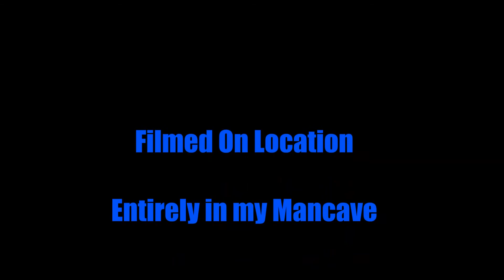XCOM Enemy Within Classic #9 "Cluster &%*@."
Yeah, it gets bad in this one, real bad. I tried my best! I will begin another play through shortly.